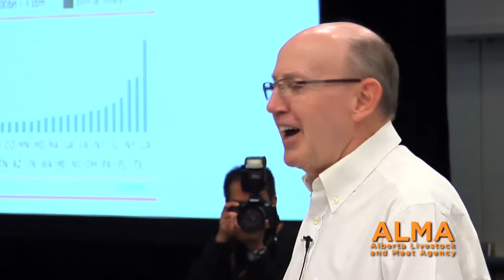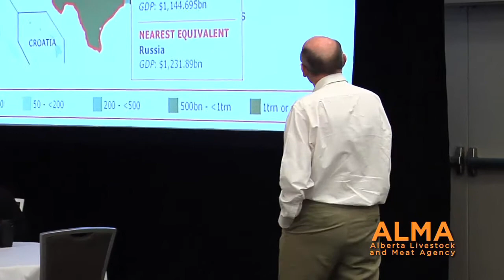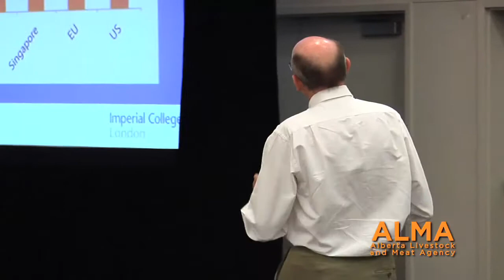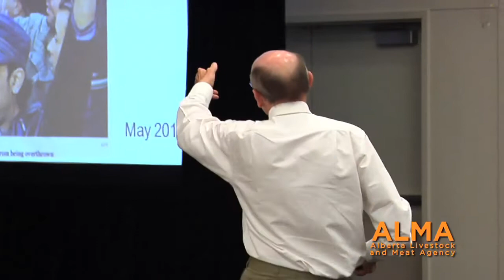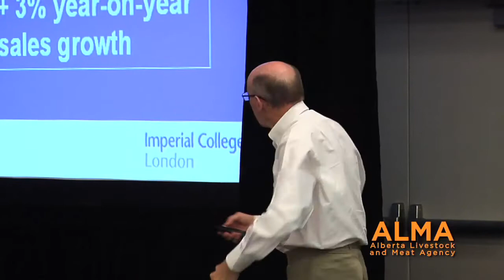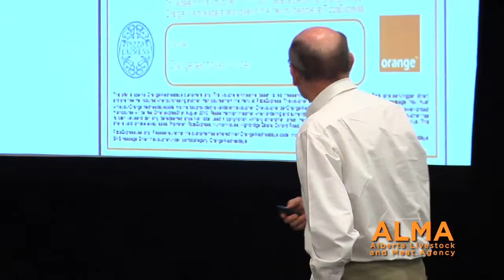Dr David HughesPT1